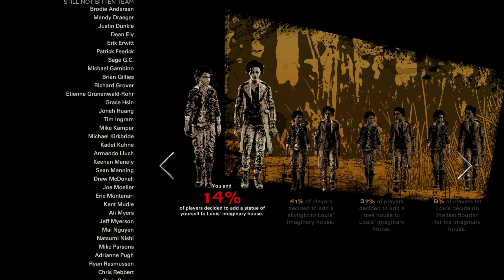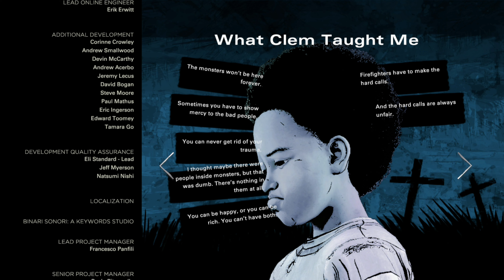The Walking Dead: The Telltale Definitive Series - The Final Season: Episode 4 (Take Us Back) Part 2